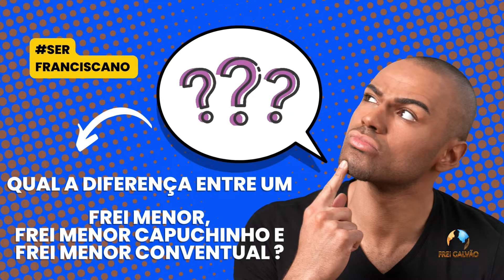SER FRANSCISCANO - OQUE É SER FRADE MENOR, CAPUCHINHO E CONVENTUAL ?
Segue o Ser Franciscano de hoje e você vai saber qual a diferença entre um frade menor, capuchinho e conventual ?

Acompanhe, curta e compartilhe !